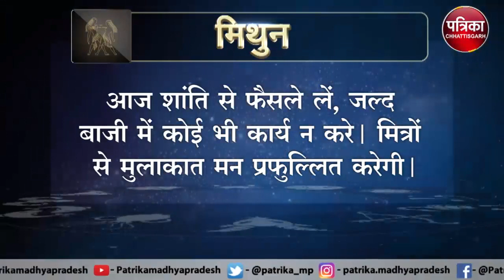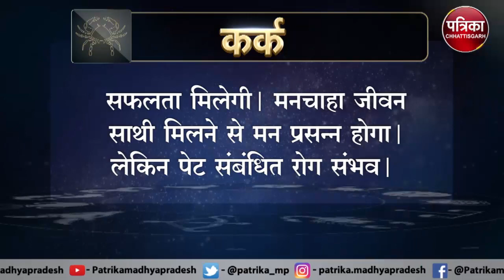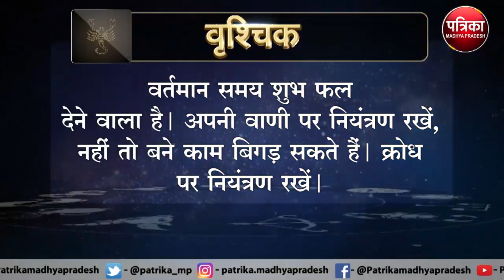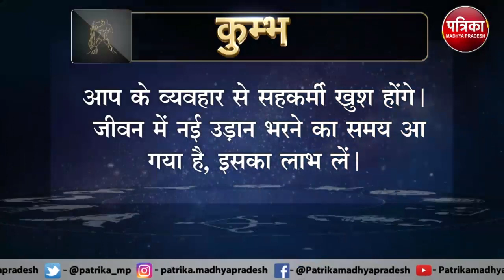Astrology : जानिये कैसा रहेगा आपका आज का दिन ? क्या कहता है आपका राशिफल